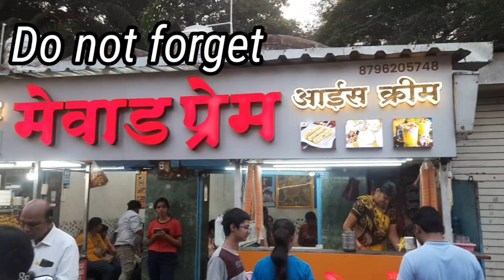Jijau Paryatan Kendra Chinchwad | Best place for children's | Near Morya Gosavi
​Jijau Paryatan Kendra Chinchwad | Near Morya Gosavi Temple
The park is named after Jijabai, the mother of Chhatrapati Shivaji Maharaj, the founder of the Maratha Empire.
The park is located on the banks of the Pawna River. It is a beautiful and peaceful place to visit. The park has a variety of plants , including a rose garden, a lotus pond etc.
Jijau Paryatan Kendra is a great place to relax and enjoy the outdoors. It is also a popular spot for picnics & family gatherings.
There are lot of animal statues for kids,  Jogging track,  Gym equipment's. There is 2 wheeler parking, but not for 4 wheeler.

I'm always looking for ways to improve my videos.

Best places for children in Pune
Famous places in Pune
Jijau garden chinchwad
Morya Gosavi mandir chinchwad
Tourist places in Pimpri chinchwad
Jijau paryatan Kendra chinchwad
Best garden in Pune
Best park in Pune
Morya Gosavi ganpati temple